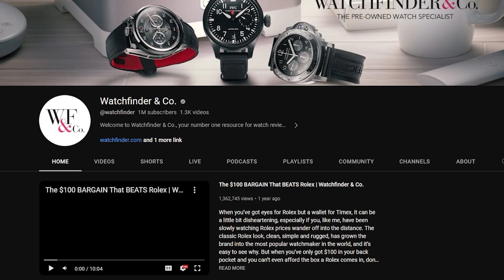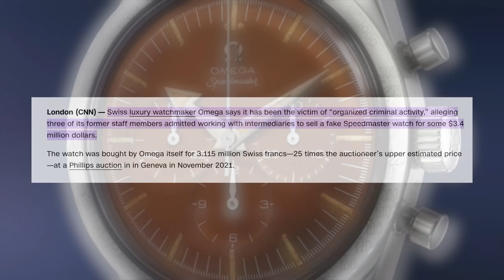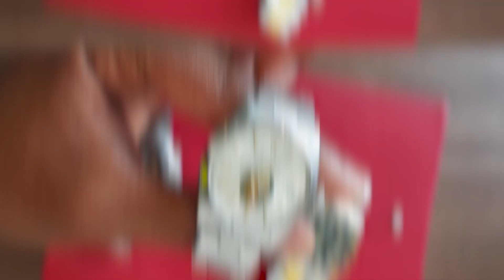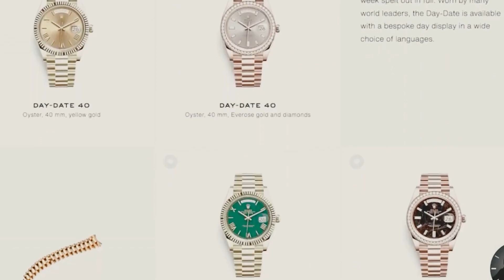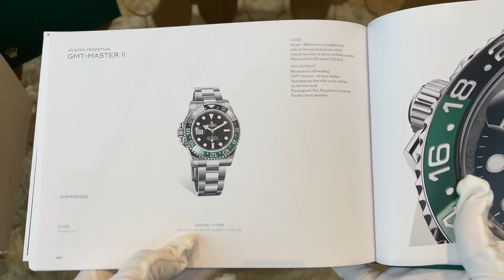Corruption Within ROLEX | What is HAPPENING?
Corruption Within Rolex

Rolex’s reputation has been meticulously built on decades of craftsmanship, innovation, and exclusivity. However, behind the gleam of polished timepieces and storied heritage lies a darker narrative that raises questions about integrity and ethics. The whispers of corruption within Rolex have cast shadows over its esteemed facade, forcing us to confront uncomfortable truths. You bet we have shocking revelations to share with you today. We are talking about everything from the black market to the grey market to the corruption amongst ADs and Rolex's seeming lack of strategy!

Your personal jeweler since 1912
Engagement | Diamonds | Gemstones | Luxury Timepieces: